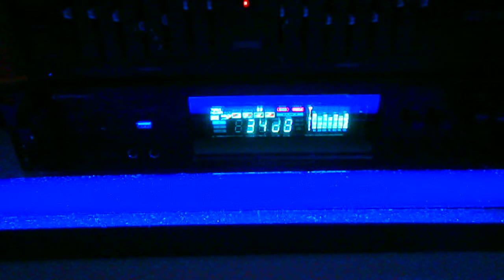PsyTrance Sunday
Psytrance with new arrangement of lazers and LED lights.